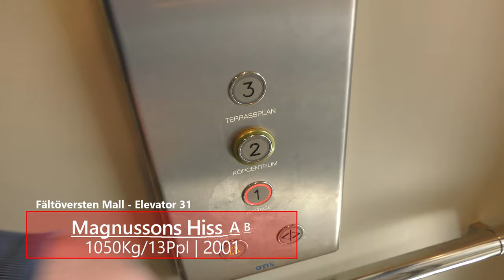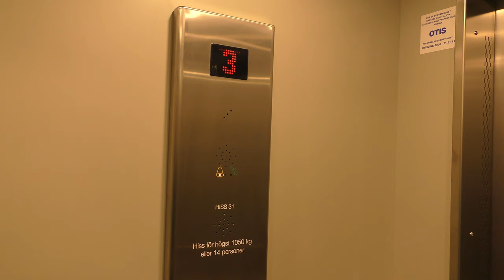MODDED!! 2001 Magnusson (OTIS mod.) BD-Traction Elevator @ Fältöversten Shopping Mall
Manufacturer/Tillverkare: Magnussons Hiss AB
Floors/Antal våningar: 3 = 1 Garage, 2 Shopping, 3 Terass

Location/Adress: Fältöversten | Karlaplan 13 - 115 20 Stockholm